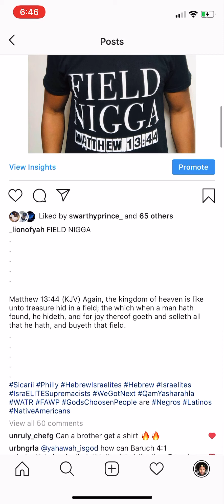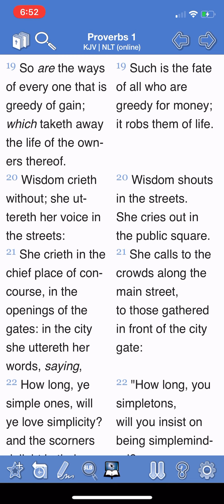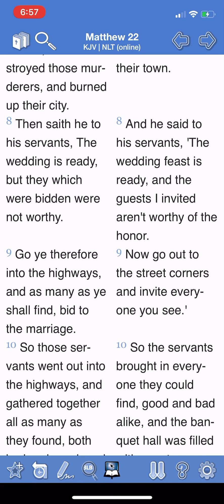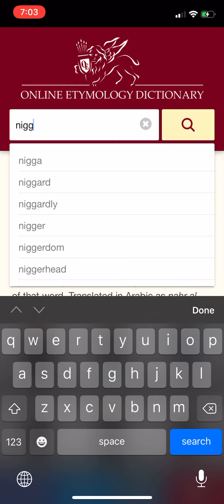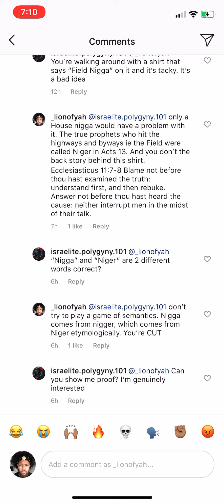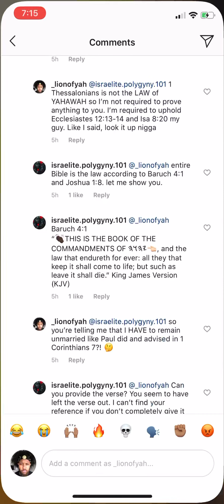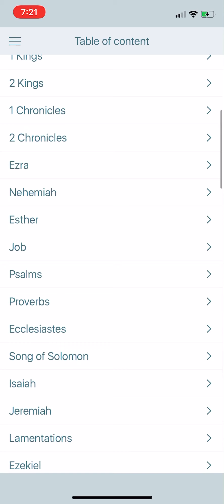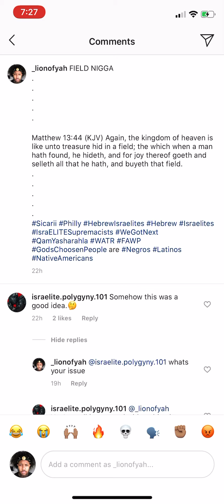Beware of IG Prophets, Facebookalites and Keyboard Warriors